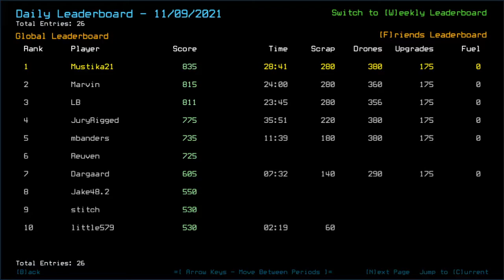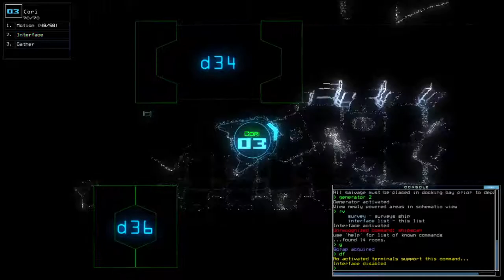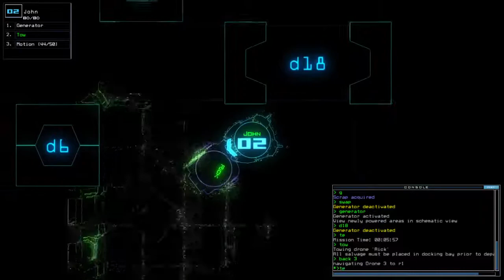Duskers Daily 10 Nov 2021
I HAD to grab and run it.

Test v1.101 of Duskers if you can at its Future Branch!